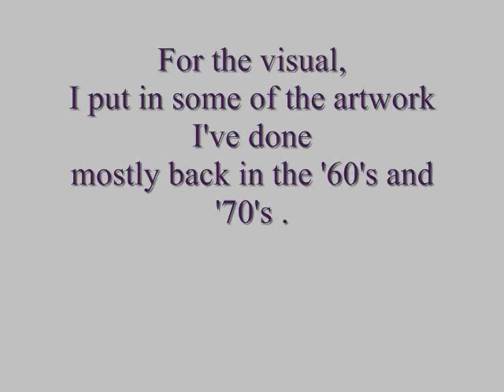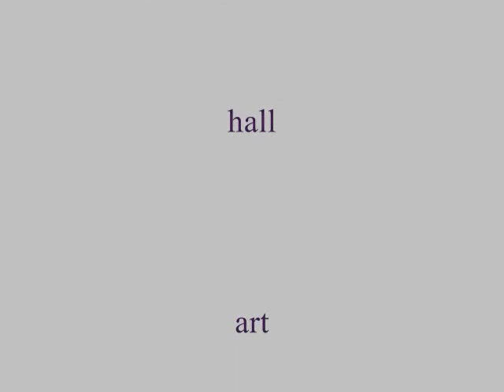The Green Hills of Dawn. By Paul Hall (paulhallart).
Song about the highlands of Scotland where I once lived in a croft, and some early artwork by me.

It was at Duckgarret in Blackfold just over the hills from Loch Ness.  It was there I really began to write poetry and songs.  It has a lot to do with the powerful and incessant wind which I found extremely comforting.

William of Orange drove the Scots into such highland refugees as Duckagaret, where many a family had to eek out a meagre existence until finally the great worldwide depression drove most to the big cities, principally Glasgow and London.

In the visual section, I've put up examples of my artwork, mostly my early stuff, when I actually had a chance to paint.